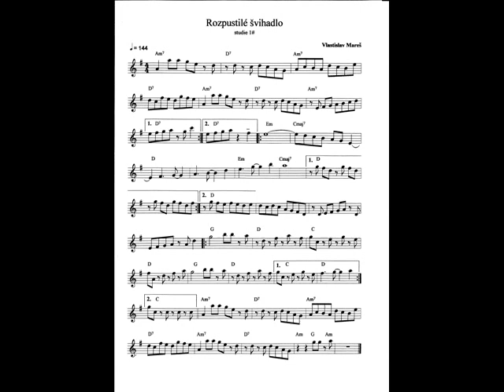03 studie 1k inEs b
Rozpustilé švihadlo - doprovod pro Eb nástroje - tempo 1